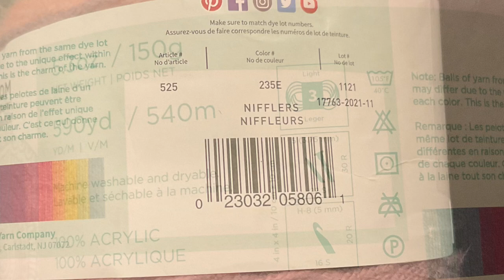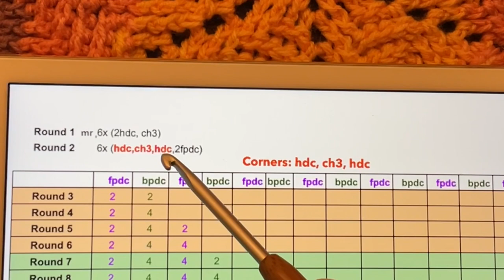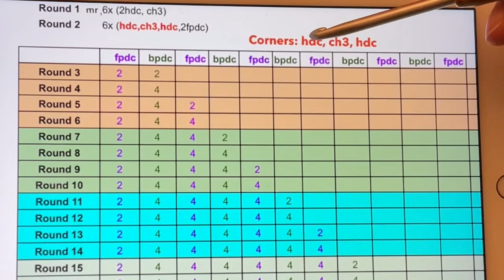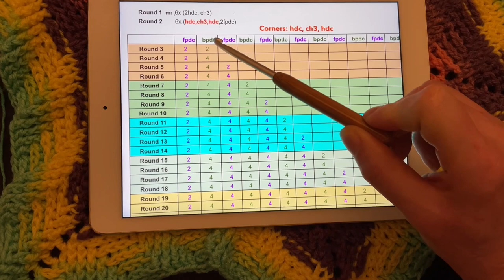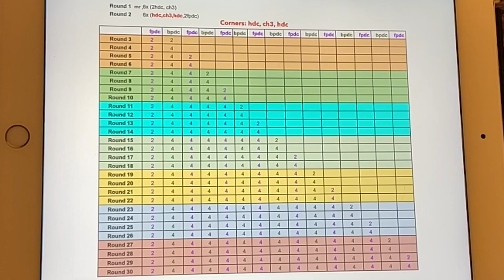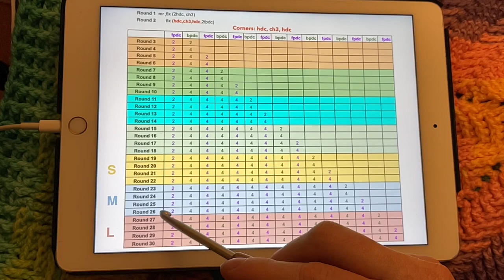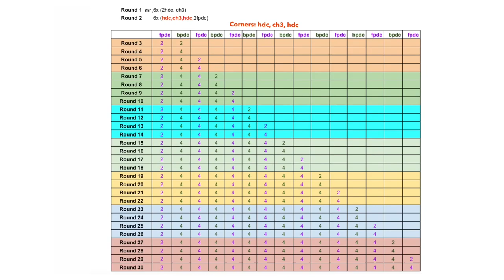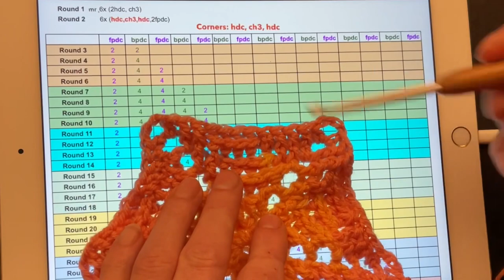Stunning Mirror Origami Jacket, decreased sleeves, part 1 🎨 1st on YouTube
PATTERN, DESIGN AND VIDEO BY SYLVIAHAPPYHOBBYCROCHETING

Made with 2 Origami Hexagons. Mirror image. 4 round pattern repeat. Decreased sleeves made at the same time as the hexagons.